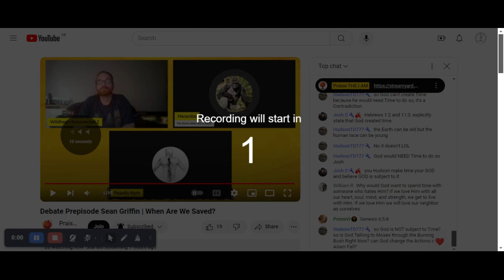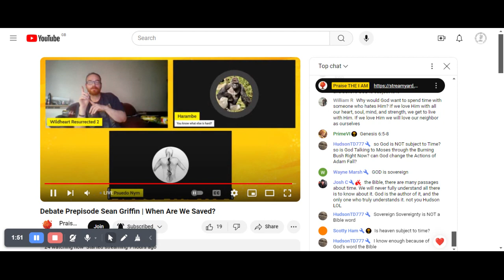Apparently " God isn't Bothered ". ????